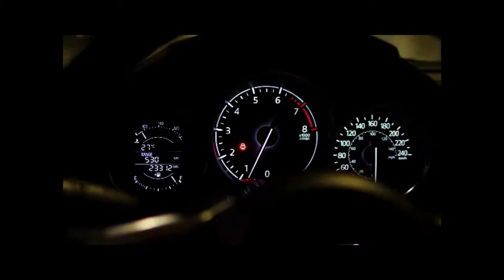Simix Supreme Shield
DESIGNED FOR HEAT AND LIGHT REFLECTIVITY WITH HYDROPHOBIC 110 DEGREE WATER ANGLE.
Reactive Cured Pre- Ceramic Polymer
Water based inorganic hybrid reactive system with proprietary additives that form a irreversible bond becoming a permanent part of the surface.Microscopic protection from the space program designed to resist 1500 degree Fahrenheit.